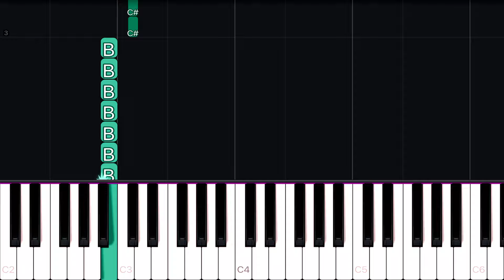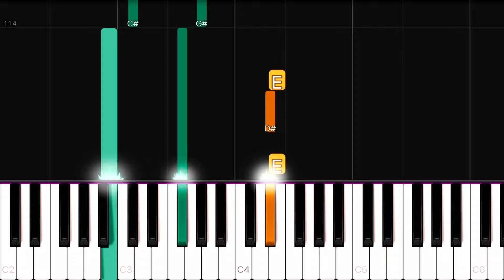Taylor Swift - Clean | EASY Piano Tutorial